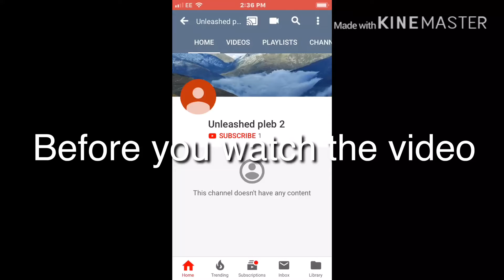Subscribe to my 2nd channel